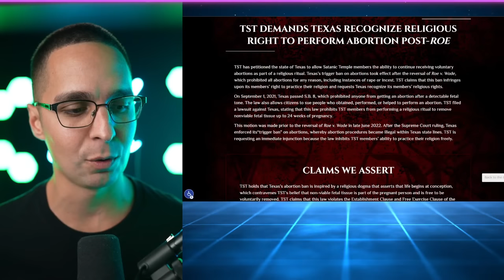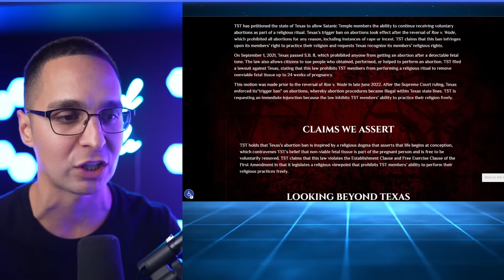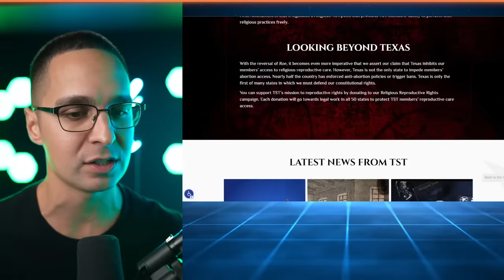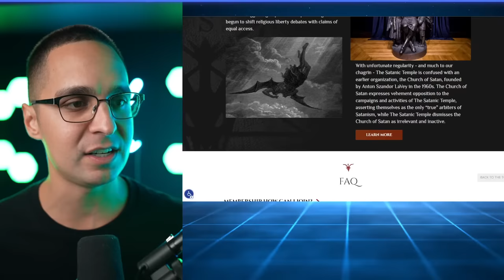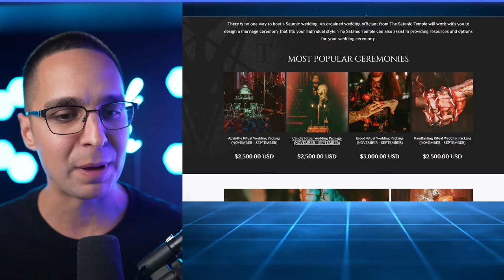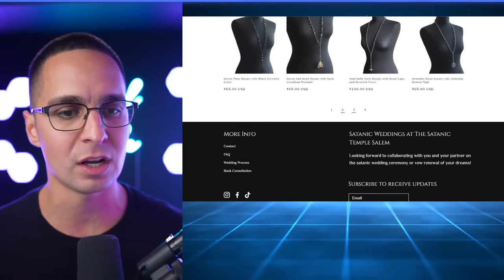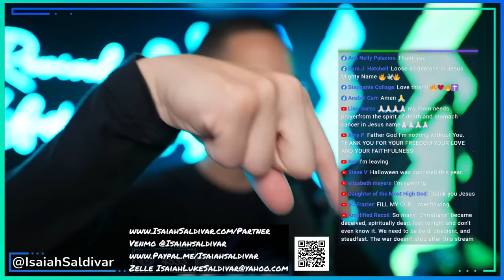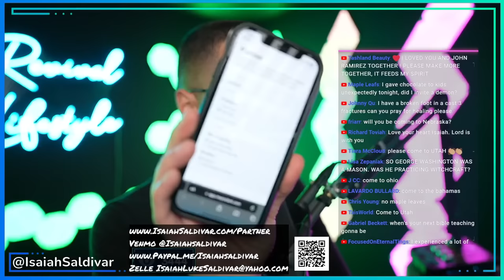Exposing Cults 2 - Satanism, Wicca, and Freemasonry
Halloween night, We will be discussing the truth behind Satanism, Wicca, and the free masons' movement. This is part 2 of our exposing cults series!

165 N. Maple Ave